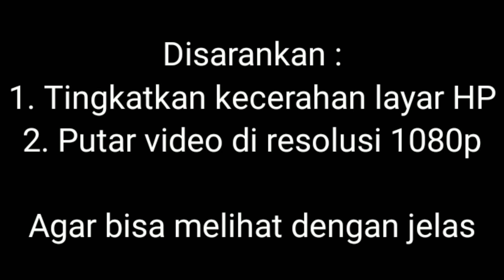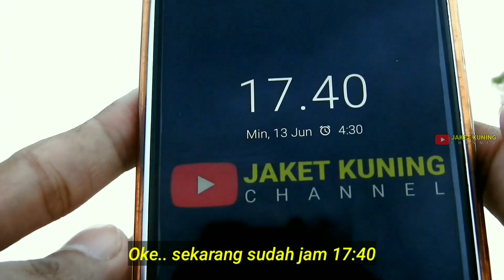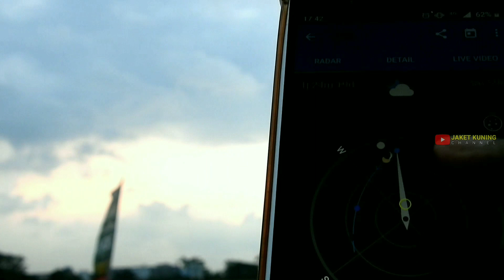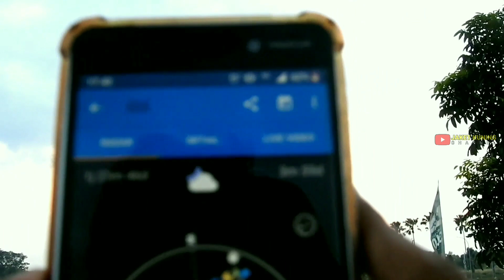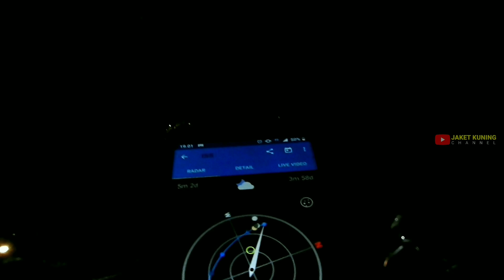ZOOM SATELIT ISS LEWAT BULAN - ISS Lunar Transit || NIKON P900 No Telescope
ZOOM SATELIT ISS LEWAT BULAN (International Space Station) - NIKON P900 No Telescope
ISS (International Space Station) adalah satelit terbesar buatan manusia.
Berukuran 100×80×40 meter, atau sebesar lapangan bola.
ISS mengorbit bumi pada 408 km (orbit bumi rendah)
dengan kecepatan 26.600 km/jam atau 7.66 km/detik.
Kapasitas awak maksimal 6 orang.

ISS merupakan proyek gabungan dari 16 negara,
yaitu :
Amerika (NASA), Jepang (JAXA), Brasil (AEB),
Rusiaa (ROCOSMOS), Kanada (CSA/ASC),
Dan gabungan dari 11 Negara Uni Eropa (ESA) :
Inggris, Swiss, Swedia, Spanyol, Norwegia,
 Belanda, Italia,
Jerman, Prancis, Denmark, dan Belgia.

PENERBANGAN PERTAMA PADA 20 NOVEMBER 1998
PENERBANGAN AWAK PERTAMA PADA 4 DESEMBER 1998
zoom 1000x,
satelite,
satelit,
jaket kuning,
satelit iss,
satelite iss,
iss,
International space station,
space station,
pop it,
zoom iss,
zoom international space station,
iss from earth,
iss from telescope,
satelite nasa,
nikon p1000,
nikon p900,
iss nikon p900,
iss transit,
iss solar transit,
iss moon transit,
stasiun luar angkasa,
pesawat luar angkasa,
luar angkasa,
nasa,

" JAKET KUNING "